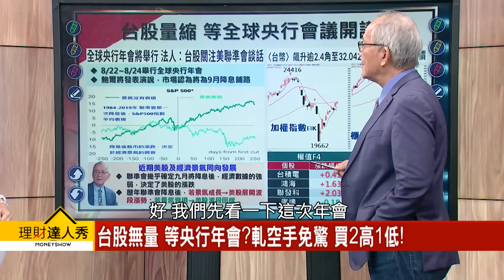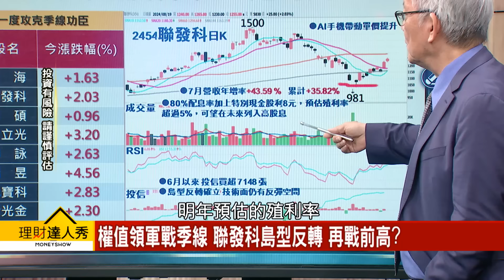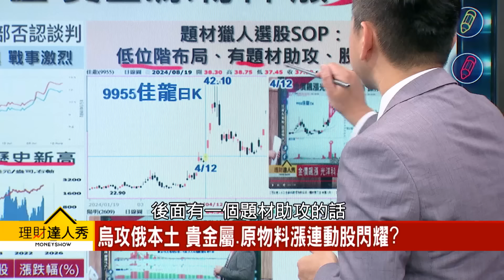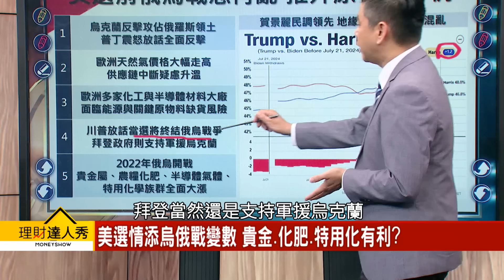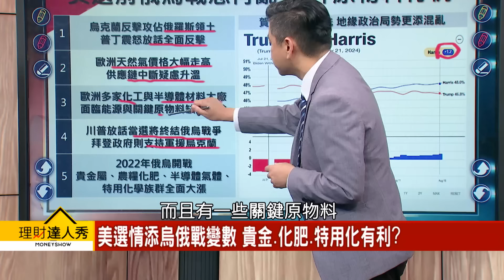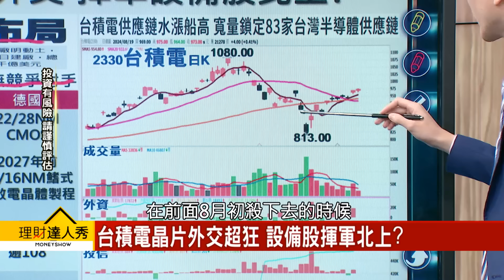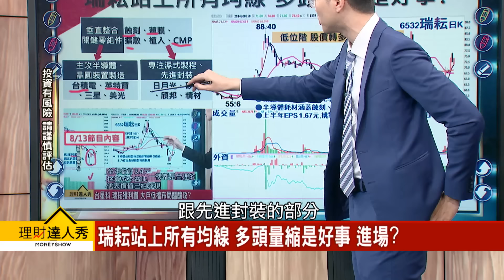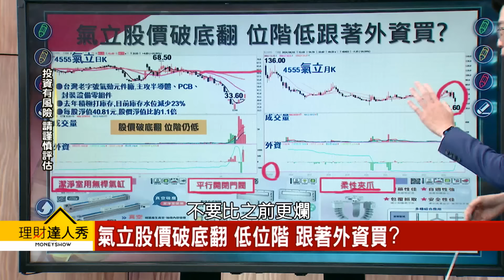【理財達人秀】台股無量等全球央行年會？軋空手買高殖利率勝率股！台積電強.金價飆 設備.機器人.原物料 輪流賺？｜李兆華、李永年、林漢偉、紀緯明2024.08.19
貼在你身編：大戶已上車！即將除權息的末班車中找好股！

(00:00) 台股無量 等央行年會? 軋空手免驚 買2高1低!
(03:03) 全球央行年會等"放鴿"? 股市保"彈力"關鍵?
(16:11) 烏攻俄本土 貴金屬.原物料漲連動股閃耀?
(32:58) 量縮震盪打第二隻腳 場外資金"等"進場?